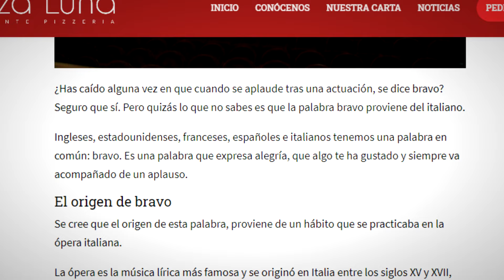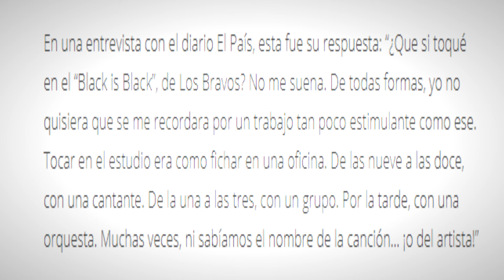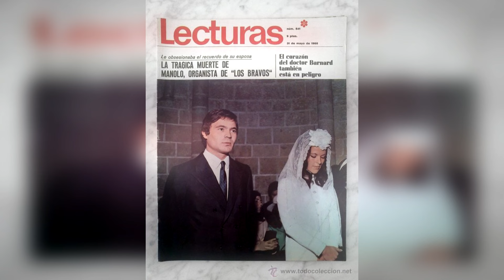Los Bravos - La Banda Española que suena a los Beatles - Biografía.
Una de las bandas más importantes para el desarrollo internacional de la música española fueron Los Bravos, este video contará de manera muys breve los "rasgos más importantes" de la banda. Espero que sea de su agrado, no se olviden de compartir el video, puntuarlo, dejar un comentario, suscribirse y picarle a la campanita para que no se pierdan estas pequeñas cápsulas de la música. Un abrazo gigante para todos, Feliz Año y no se olviden que el éxito puede llegar aunque quizás no estén listos para éste.